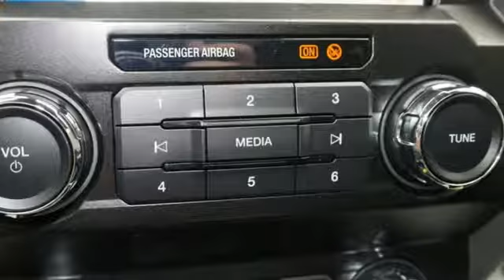New 2019 Ford F-250SD Muskogee OK Tulsa, OK #190165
Year: 2019
Make: Ford
Model: F-250SD
Trim: Lariat
Engine: Power Stroke 6.7L V8 DI 32V OHV Turbodiesel
Transmission: 6-Speed Automatic
Color: Gray
Interior: Black / Dark Marsala
Stock #: 190165
VIN: 1FT7W2BTXKED52122
Recent Arrival!br$6,291 off MSRP!brPriced below KBB Fair Purchase Price!brbrbr2019 Ford F-250SD Lariat Power Stroke 6.7L V8 DI 32V OHV Turbodiesel 4WDbrCOMPLIMENTARY OIL CHANGES FOR LIFE WITH EVERY VEHICLE PURCHASE! *** MUST USE HODGE FORD'S FINANCE SOURCES TO RECEIVE THE INTERNET PRICE.***. James Hodge Ford and Lincoln has been serving the Muskogee and Tulsa area since 1989. We believe in small town values; where you treat your customer like you want to be treated. Taking care of the customer before, during and after the sale is what sets us apart from everyone else. Price includes: $1,250 - F- Super Duty Retail Customer Cash. Exp. 04/01/2019, $500 - Ford Credit Retail Bonus Customer Cash. Exp. 04/01/2019

Address:
1200 N Main St